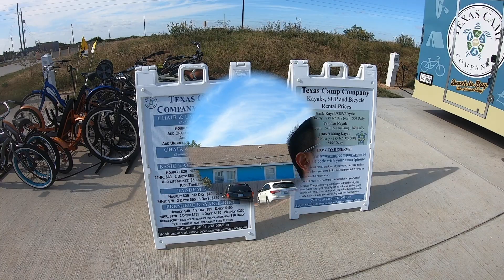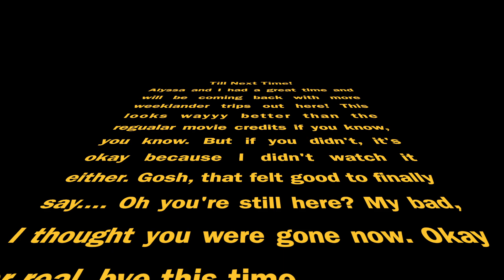Camping At Galveston Island State Park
Come check out Galveston Island State Park's newly renovated facilities! This was our first time getting to use the new rooftop tent, and we had a blast camping. Although this was a short weekend trip, we had a chance to see some of the great activities Galveston has to offer.